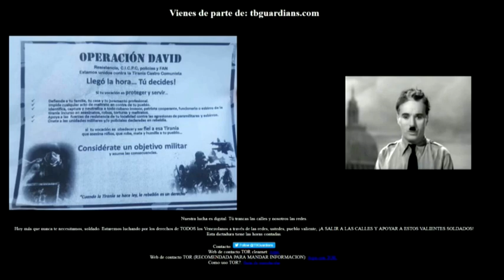'Hackean' webs de poderes públicos en Venezuela y llaman a protestar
"Tú trancas las calles y nosotros las redes", decía el mensaje al abrir los sitios del Consejo Nacional Electoral, el Tribunal Supremo de Justicia, la Asamblea Nacional, entre otras.